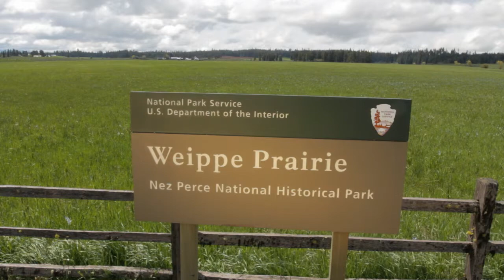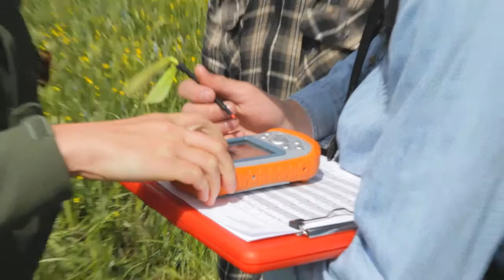Camas Lily monitoring in the Upper Columbia Basin Network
Learn about the significance of the camas lily to the Nez Perce people, and about the monitoring of camas populations within Nez Perce National Historical Park.